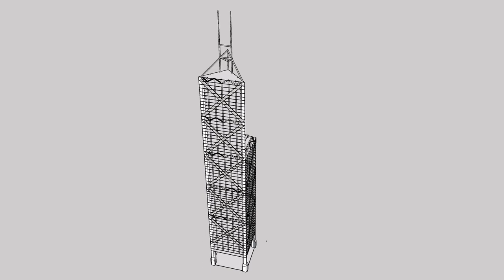Bank of China Tower Structural Modelling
Bank of China Tower, Hong Kong structural modelling by composite columns ,diagonals, supporter H steel composite columns,  mechanic truss floors, floor slabs, façades and its environment.